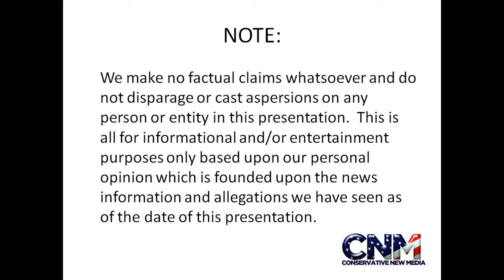Big Green Anaconda Perched Up High and Looking at Me - Raw Video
Check out this big green anaconda looking at me from up high.

John D. Villarreal saw this huge snake at the Houston Zoo.